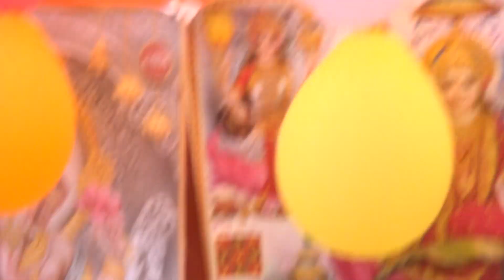मम्मी वाली बचपन की बात सुनकर सब लोग हंसने लगे sanoj_madhav 7055832003